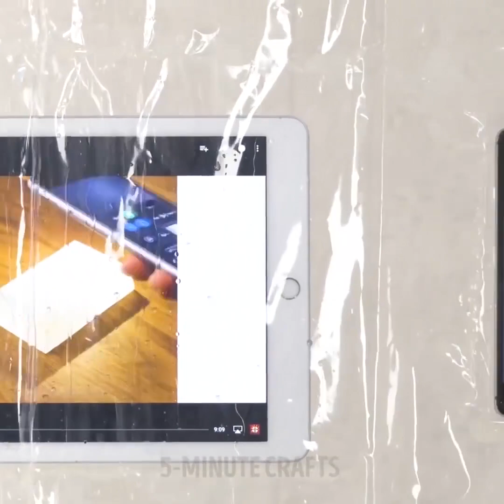여성을 위한 다이소템 꿀팁 27가지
놀라운 다이소템 꿀팁

돈을 아낄 수 있기 때문에 DIY 프로젝트가 주목받고 있습니다. 최고의 DIY 물품을 만들 수 있는 저렴한 재료들을 살 수 있는 다이소를 사랑하지 않을 수 없어요! 더군다나 만들기를 할 때 특별한 능력이 필요하지도 않습니다. 여러분께 알려주고 싶은 최고의 아이디어를 모아보았습니다.

- 적은 돈으로 코나 입술에 할 수 있는 피어싱을 만들어 보세요.

- 눈썹을 다듬을 때 비누를 사용해 보세요. 눈썹 브러시로 비누에 문지른 다음 눈썹을 빗어보세요.

- 알로에베라겔로 다크서클을 완벽히 치료해보세요. 알로에베라겔을 화장솜에 소량 짠 다음 화장솜을 지퍼백에 담아 냉동실에 둡니다. 필요할 때 꺼내서 10분 정도 올려두면 됩니다. 사용후 만족할 거예요.

- 아이라이너를 다 썼다면 간편하게 연필로 대체해 보세요. 따뜻한 물에 몇 분 정도 넣어둔 다음 아이라이너처럼 사용해 보세요. 더군다나 이렇게 한 연필을 립 라인으로도 사용할 수 있습니다.

- 립스틱이나 크림으로 블러셔를 만들어 보세요.

- 주근깨를 갖고 싶었다면 파우더를 사용해 가짜 주근꺠를 만드는 쉬운 방법을 확인해 보세요.

- 욕실에서 제일 좋아하는 프로그램을 볼 수 있도록 휴대폰용 방수 포켓을 만들어 보세요.

- 그릇에 소독용 알코올과 베이킹소다를 넣고 잘 섞습니다. 고데기를 1분 가량 달군 후 칫솔로 세척해 보세요.

- 액체 비누를 물, 베이킹소다와 섞은 후 브러시를 세척해 보세요.

- 베이킹 트레이와 유리 장식을 사용해 돌아가는 화장품 정리함을 만들어 보세요.

- 저렴한 플라스틱 박스를 사용해 유용한 정리대를 만드는 방법을 확인해 보세요.

더 다양한 영상을 보고 싶다면 채널 구독 버튼을 누르는 거 잊지 마세요!

타임스탬프:

00:09 DIY 가짜 코 피어싱

01:09 프렌치 네일아트 꿀팁

03:11 휴대폰용 방수 포켓

04:00 -  다리미 세척 방법

05:49 - 저렴한 DIY 라이트박스

5분tricks은 5-Minute Crafts의 공식 한국어 채널입니다!